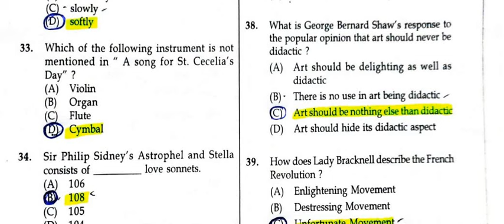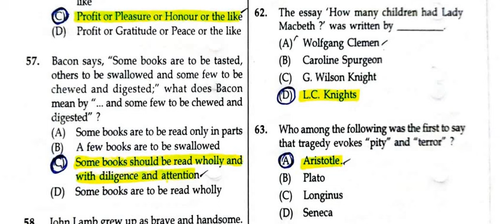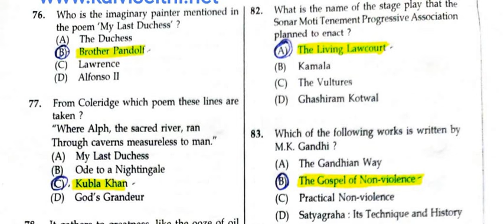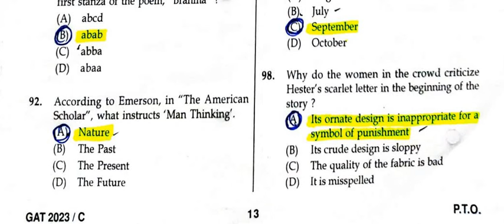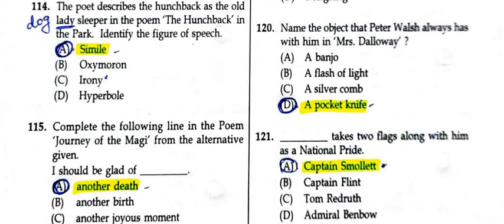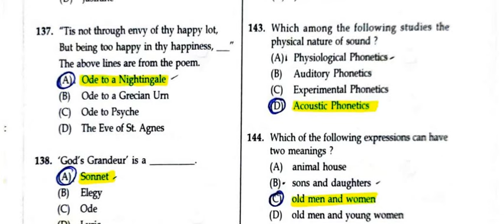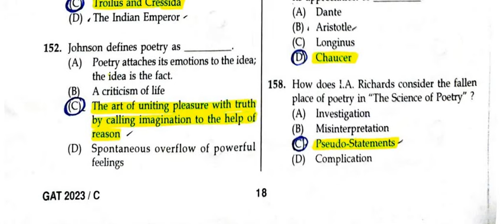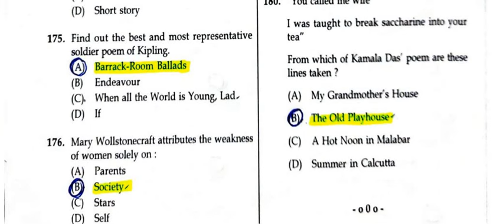UG TRB 2024 | ENGLISH ANSWER KEY